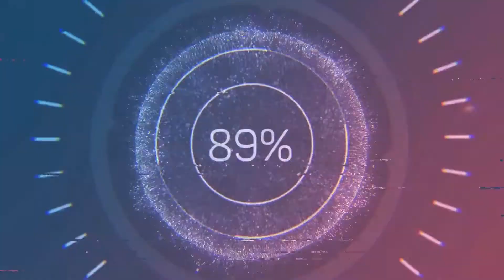como pintar um cabelo ruivo continuacao...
Olá pessoal tudo bem com vocês eu espero que sim o nosso vídeo de hoje vamos continuar com a pintura da menininha trazendo uma pintura linda de uma boneca de pano no colo dela eu espero que vocês gostem estou fazendo com muito carinho o passo a passo para vocês siga-nos no Instagram Edilaine feito à mão lá também vocês encontraram muitas dicas e entre elas alguns projetos gratuitos que eu disponibilizo na página e no Instagram eu espero vocês lá também e bora para a pintura